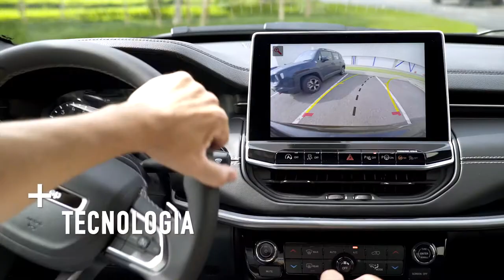Jeep Compass série especial 80 anos